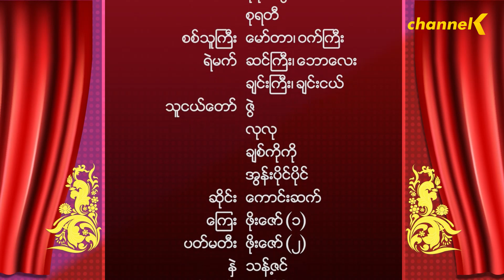အသုံးတော်ခံ(Season 3) အပိုင်း (၂) - ကချေသည်မောင်မယ်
မြင့်မိုရ်၊ဝါဝါလှိုင် တို့တင်ဆက်ထားထားတဲ့ ❝ ကချေသည်မောင်မယ် ❞ အကအလှဖျော်ဖြေတင်ဆက်မှုကို ကြည့်ရှုကြရမှာဖြစ်ပါတယ်။